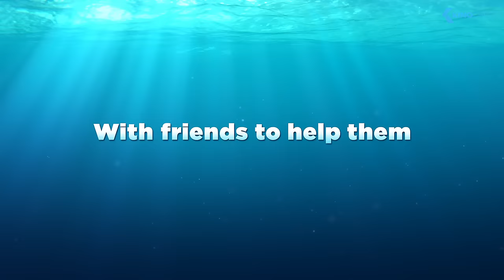FINDING DORY Trailer 3 (2016)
Disney•Pixar's “Finding Dory” reunites everyone’s favourite forgetful blue tang, Dory, with her friends Nemo and Marlin on a search for answers about her past. What can she remember? Who are her parents? And where did she learn to speak Whale?Directed by Andrew Stanton (“Finding Nemo,” “WALL•E”) and produced by Lindsey Collins (co-producer “WALL•E”), the film features the voices of Ellen DeGeneres, Albert Brooks, Ed O'Neill, Kaitlin Olson, Ty Burrell, Eugene Levy and Diane Keaton. Finding Dory swims into UK cinemas Summer 2016.

FindingDory is a new movie by Andrew Stanton, starring Ellen DeGeneres, Albert Brooks and Diane Keaton. The script was written by Victoria Strouse.

Note | Finding Dory trailer courtesy of The Walt Disney Company (Germany) GmbH. | KinoCheck®